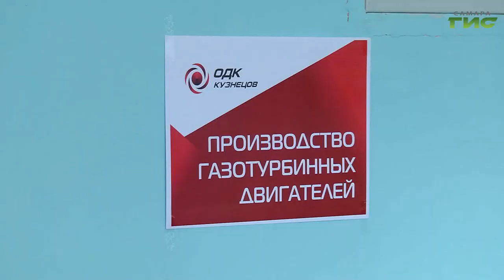На предприятии "ОДК-Кузнецов" прошла ярмарка вакансий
Подберут работу каждому. На предприятии "ОДК-Кузнецов" прошла ярмарка вакансий. Ее посетили более 700 человек. Производство модернизируется и нуждается в сотрудниках. Сейчас на заводе открыто более 500 вакансий. Кого ищут, — узнала  Мери Елчян.